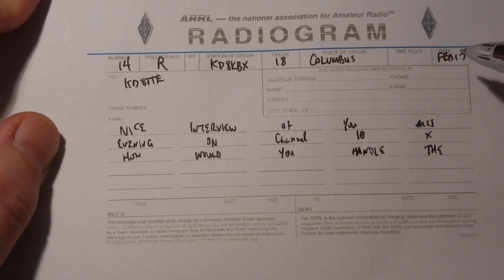Preview: W1AW/8 Ohio Activation at Radio KD8TTE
ARRL has declared 2023 to be Year of the Volunteer. Raising awareness and affording an opportunity to operate, W1AW portable stations are operating throughout the US all year.

On the morning of Thursday, August 30, 2023, I will be operating as W1AW/8 from Ohio on FT8, 80m.

I hope this preview inspires you to make contact with me as W1AW/8 between 0900 and 1059Z (that's 0500 and 0659 Eastern Time). I'll be gathering information during my operation to make a new video discussing Year of the Volunteer, the W1AW portable activations, and my experience on the air. Join me on this epic adventure!